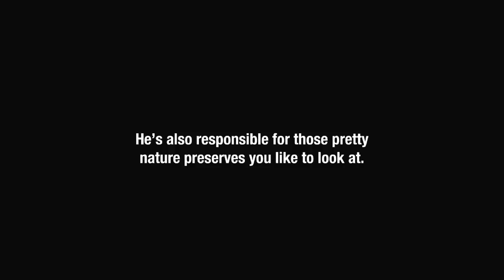[adult swim] Unclebaner Viewer Bump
Artist: Unknown - Rock
Album: None
Song: None